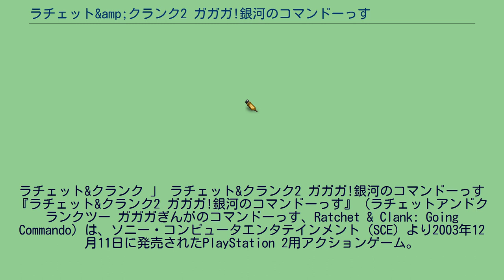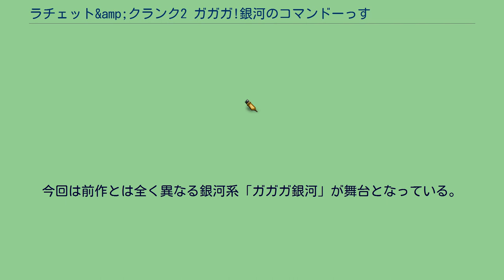ラチェット&amp;クランク2 ガガガ!銀河のコマンドーっす